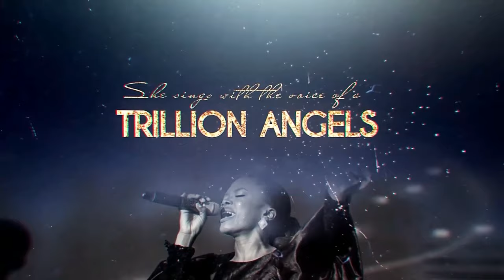Minister Esther Oji Live Performance at the COZA 7DG 2022